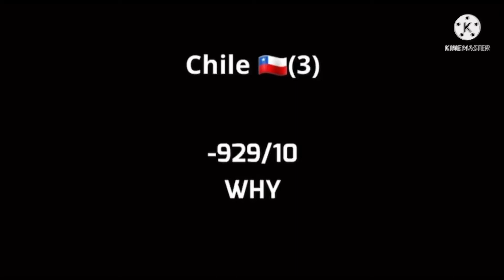To Danny Jarquin